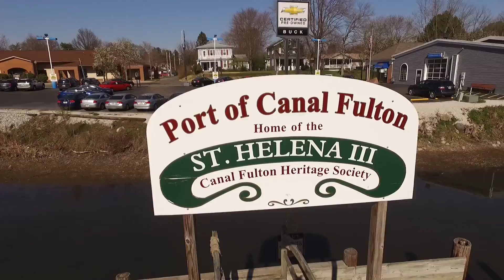Franks Family Bike Ride April 2016